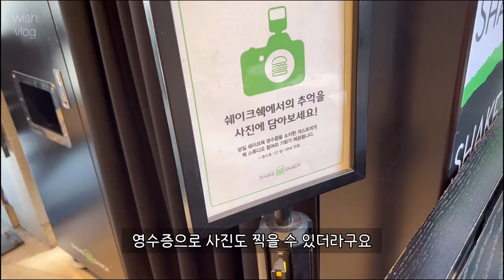Korea VLOG | 12개월 아이와 함께하는 한국행 ✈️ | 매형바라기 처남들 🧑🏻🥒 | 한국일상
안녕하세요💕
감사합니다 🤲